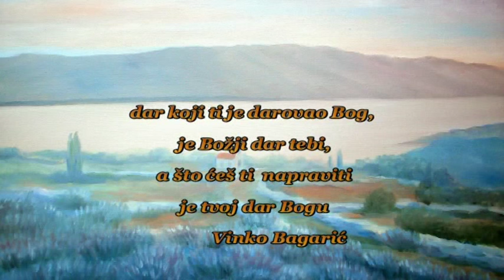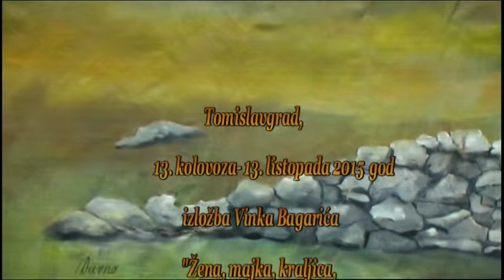izložba Vinko Bagarić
Žena, majka,kraljica, vino, ganga,rodna gruda